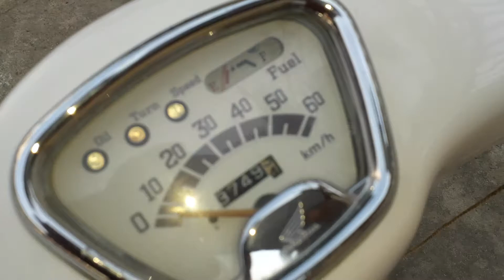Honda Julio 50CC | Sakura Enterprises